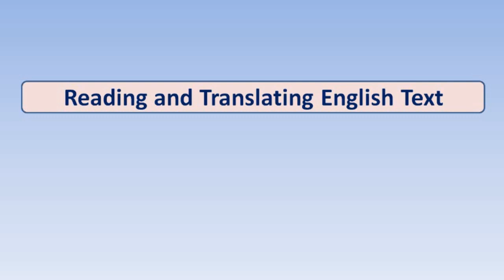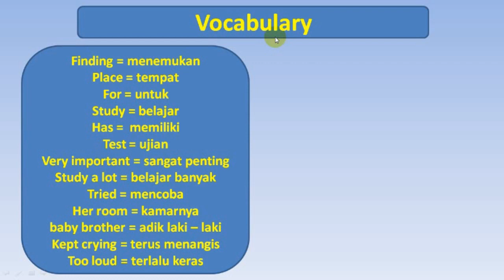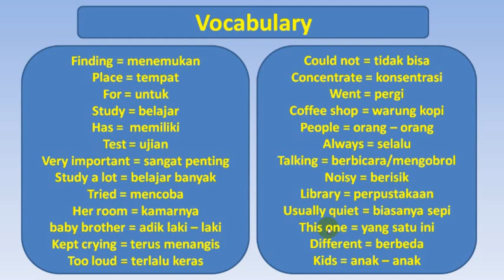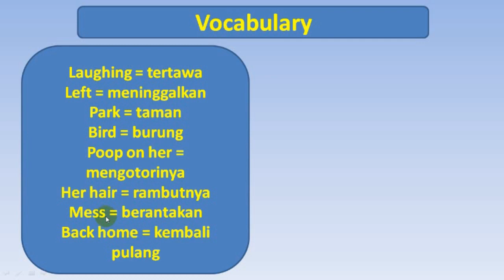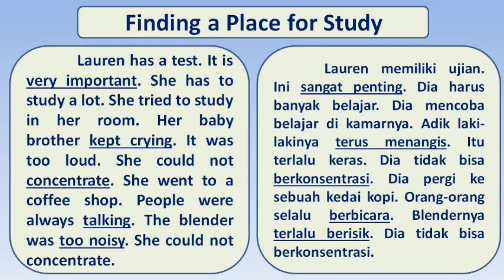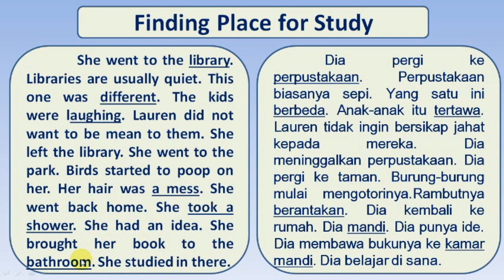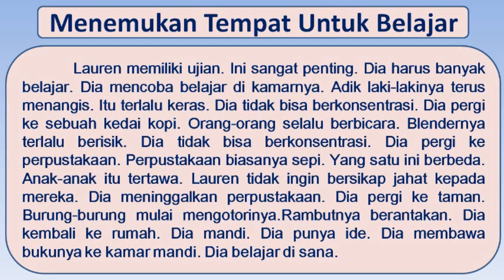Belajar Membaca dan Menerjemahkan Teks Bahasa Inggris Judul Finding a Place for Study